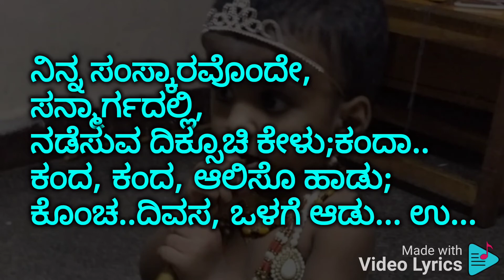Kanda kanda aliso | Kotigobba 3 | Kannada Clear Track With Lyrics